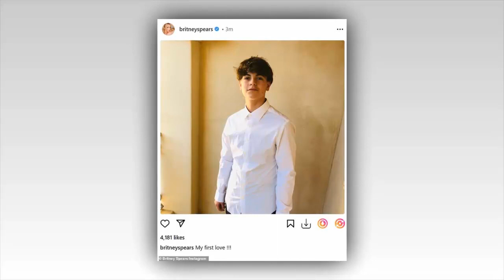Britney Spears shares a throwback snap of her son Sean Preston calling him My first love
Britney Spears is apparently in a mood for reminiscing, sharing a throwback snap of her first-born son Sean Preston on Monday.

The snap - which she captioned 'My first love !!!' - comes just one day after she shared another throwback snap of her youngest son, Jayden, on Saturday.

This also comes just days after DailyMail.com exclusively reported that Spears, 41, has agreed to let Sean Preston, 17, and Jayden, 16, to move to Hawaii with her ex Kevin Federline.

It's possible the singer is trying to reconcile with her teenage sons, whose relationship has been strained recently.

Her sons didn't attend her wedding last year where she tied the knot with Sam Asghari, and she reportedly hasn't seen them in several months.
Spears did recently meet with her mother Lynne Spears in Los Angeles, reportedly to try and repair their relationship, so perhaps Spears is trying to reconcile with her sons.

It was reported last month that Federline, 45, and his wife Victoria, were planning to relocate to Hawaii, and they want to move Sean and Jayden with them.

Reports claim that Victoria, who K-Fed has been married to since 2013, was offered a job at a Hawaiian university, and Federline would also have numerous DJ opportunities there as well.

Federline's attorney Mark Vincent Kaplan sent a letter to Spears' lawyer Matthew Rosengart, asking if she would let her sons move to Hawaii full time with him and Victoria.

Federline has 100% legal custody and 100% de facto custody of his children, with his lawyer claiming Britney hasn't seen both sons in more than a year.

The letter asked for a response by the end of that week, and if she did not respond, Federline's lawyer would go to court and ask permission from a judge.

It was reported last week Federline was ready to take this to court, but DailyMail.com reported that Spears has approved, with the move reportedly set for August 1.

A source told DailyMail.com that Spears has, 'always been a loving and supportive mother' and never opposed the relocation.
Britney loves her children, has always supported them, and wants them to be happy.

'Putting aside that she is an icon, loved and respected by millions throughout the world, she has been a loving and supportive mother, faithfully supporting her children.'

The source also blasted Federline for creating a, 'false dispute,' adding that Spears had never interfered with his plans to move to Hawaii.

Last year, the singer admitted a 'part of her had died' as she had not seen her sons for six months and they didn't attend her wedding to Sam.